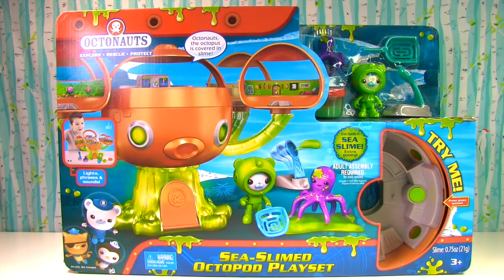Paw Patrol Merpups Trapped in Shark Slime & Helped By Octonauts Sea-Slimed OctoPod Playset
Oh no, a shark is flinging slime at Paw Patrol merpups Skye and Zuma! Can the Octonauts Barnacles in his Sea-Slimed Octopod Playset help them? If so, there will be toy surprises!